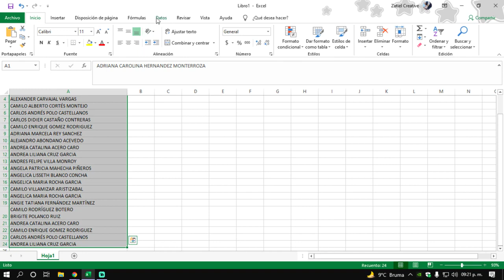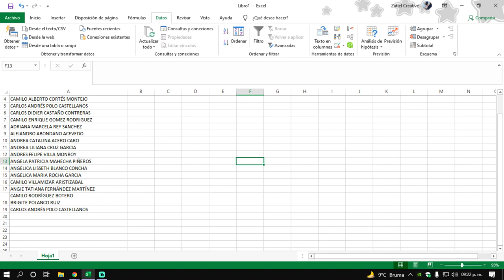Eliminar Valores Duplicados En Una Lista De Excel Tutorial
● ᴢᴀᴛɪᴇʟ